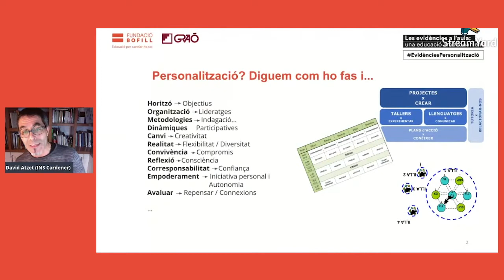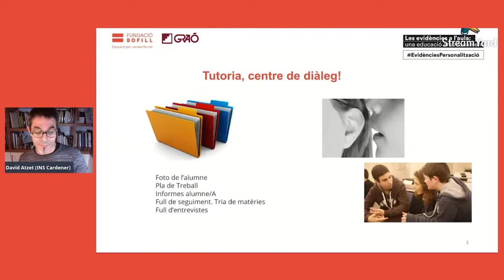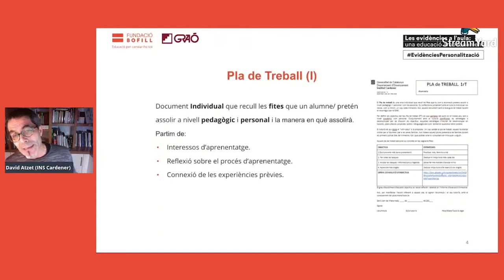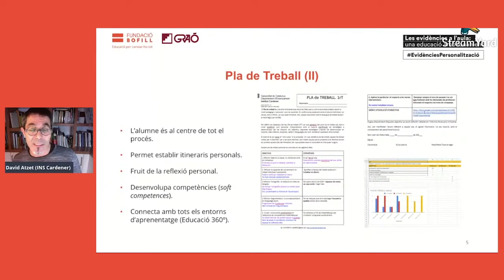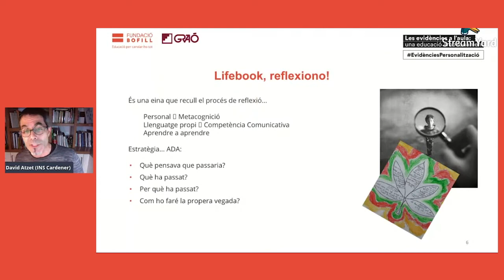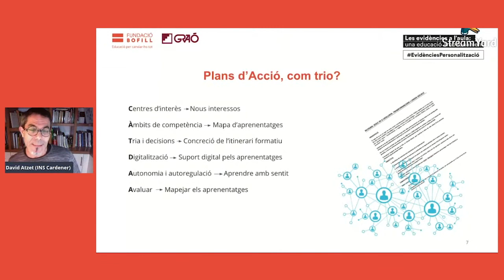El pla de treball: eix de la personalització - David Atzet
Vídeo de la intervenció del David Atzet, director de la SINS Cardener, a la sala 3 de la jornada on line "Les evidències a l'aula: una educació amb fonament", que va tenir lloc el 10 de novembre de 2020.

David Atzet va presentar com es treballa la personalització dels aprenentatges a la SINS Cardener, acompanyant-se del que indica la recerca sobre els itineraris personals.

Mira el vídeo en què la Judith Oller, investigadora del Grup de Recerca en Interacció i Influència Educativa (GRINTIE) de la Universitat de Barcelona, explica els resultats clau de la recerca vinculada amb les estratègies de personalització i els itineraris d'aprenentatge als centres educatius: